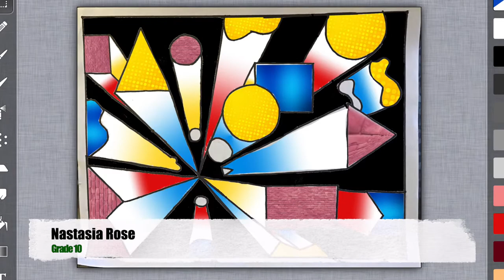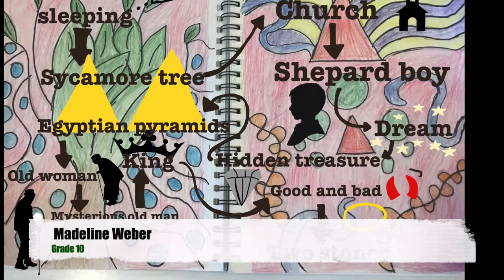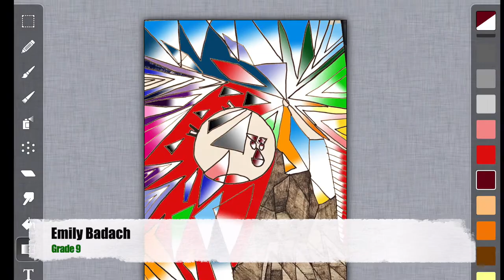Visual Arts Term 3 with Mr. Antonuzzo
With COVID restrictions in place, students have had fewer opportunities to showcase their work, so Mr. Antonuzzo put this together so people could see what's happening in the Art Department at the high school!